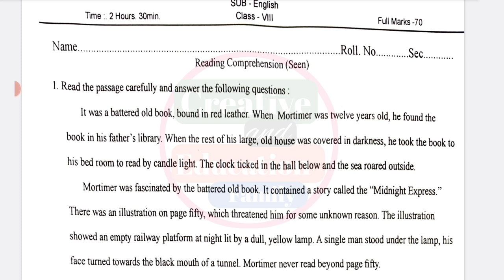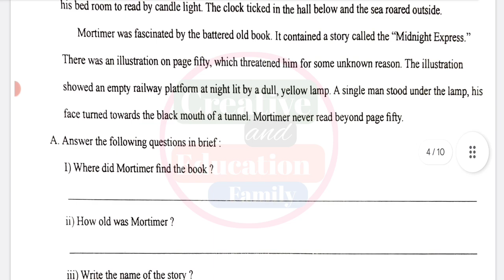Class 8 English 3rd Unit Test Question Paper 2023 || Class 8 English Final Exam Question Paper 2023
class 8 english third unit test suggestion 2023
class 8 english 3rd summative question 2023
claas 8 3rd summative question 2023
class 8 third summative english question paper 2023
class 8 english final exam question 2023
claas 8 3rd unit test english 2023

class 8
class viii
engraji
english
suggestion
question paper
syllabus
marks division
question patern
class 8 english 3rd unit test question pattern 2023
class 8 english 3rd unit test marks division 2023
3rd unit test
class viii english suggestion 2023
class 8 english third unit test syllabus
class 8 english third unit test exam 2023
class 8 english third unit test exam question 2023
class 8 third unit test english suggestion 2023
class 8 third unit test english question paper with answer 2023
class 8 english 3rd unit test suggestion 2023
class 8 english question answer 3rd unit test
class 8 english suggestion 3rd unit test 2023
class 8 english third unit test question answer 2023
class 8 third unit test english question answer 2023
class 8 engraji 2023
class 8 final exam english question 2023